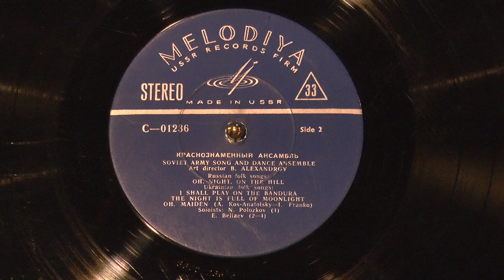SpongeBob music on vinyl: "Beautiful Moonlit Night" [Ніч яка місячна - Nich Yaka Misyachna]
While the intro is pretty much the only part used in SpongeBob, here's one of the classic recordings of Ukrainian song "Beautiful Moonlit Night" [Ніч яка місячна - Nich Yaka Misyachna] or "The Night is Full of Moonlight" on a Melodiya export pressing of Russian and Ukrainian folk songs, disc C-01235/C-01236 [or C-01235/C-01236, as the sides are numbered sequentially, "C" for Cтерео].
The music was composed by Mikola Lysenko, with lyrics from a poem by Mikhailo Staritsky.  APM's version states it was arranged by George Wilson, at one point crediting Carl Maria von Weber as composer, oddly - it's a mistake.  The soloist is Evgeny Belyaev [Beliaev on label], accompanied by the Alexandrov Ensemble of the Soviet Army [the best-known Russian Army Choir], directed by Boris Alexandrov.

This pressing is very worn, but the music still comes through over clicks, pops, and other defects.  The export pressings, usually made with Prussian blue labels and silver print, were rather high quality [as opposed to domestic pressings of highly variable "quality"].  The factory name is only listed on the sleeve back; this was made at the Aprelevka Plant near Moscow, which handled production of most Soviet export records in the USSR's history.  After decades of sporadic [and often poor] export releases, the Soviet state record conglomerate was finally able to successfully market USSR music abroad.
While the initial quality was good, this still is noisy, and the pianissimo sections were hard to hear above the noise [but the crescendo swells became distorted].

Interestingly, the label is almost entirely in English - almost everything from the logo to the song titles is in English, with the exception of the ensemble name.  Other export issues used a mix - Russian logo, technical details, and title, with English subtitles and information.
They still did better than the terrible MusTrust/MuzTrest pressings from the 1930s, which had stereotypical "backwards letter syndrome", odd mixes of French, English, and Russian, inconsistent translation schemes, and awful sound overall.
Turns out this album was one of the most popular export issues, possibly explaining the prevalence of English and thorough translations.

Evgeny Belayev was a very popular lyric tenor; he was one of many in the Soviet Army Choir who also served in World War II.  While he was an excellent singer, perhaps he could have become even more famous had he toured internationally as an opera singer, but the Cold War might have impacted his ability to travel in such a manner.  He still made many recordings and performed live with the ensemble for many years, and he was one of several tenors known as Mr. Kalinka, in honor of another Russian piece he was famous for performing [and another piece used briefly in SpongeBob SquarePants]...